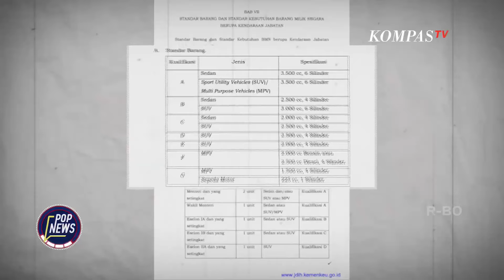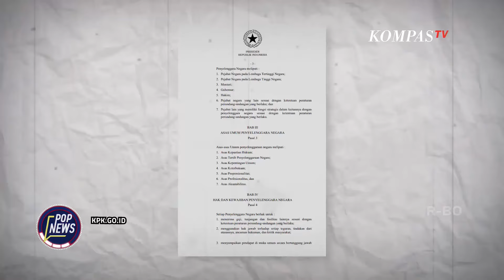Presiden Siapkan Strategi untuk Sritex Hingga PGRI Minta Guru Supriyani Dibebaskan | POP NEWS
KOMPAS.TV - Saksikan berita-berita yang menjadi sorotan di POP NEWS. (*)